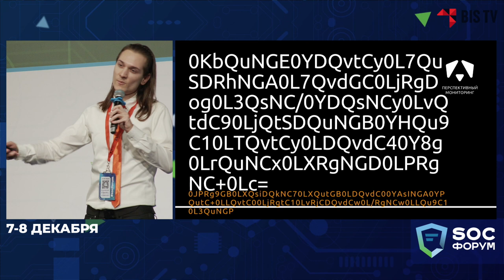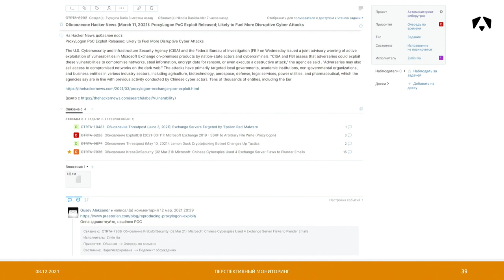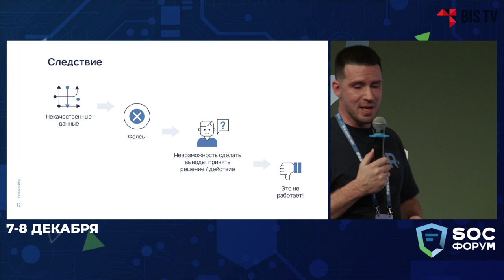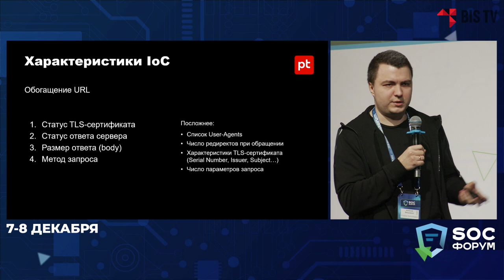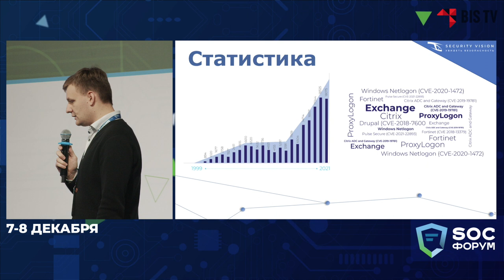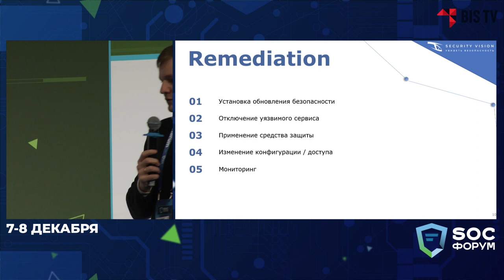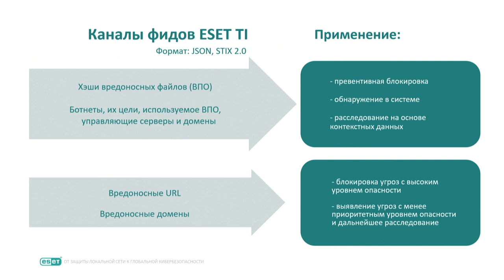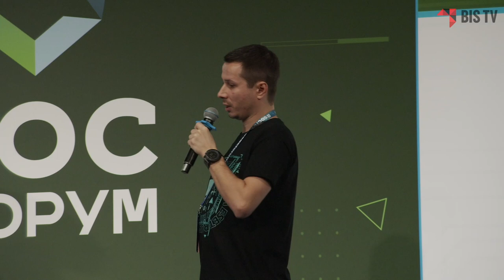SOC-Форум 2021 — Технический трек. Threat Intelligence | BIS TV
Как разведка и исследование киберугроз помогают специалистам центров мониторинга ИБ бороться с компьютерными атаками — смотрите выступления экспертов на SOC-Форуме 2021.

На второй день SOC-Форума 2021 специалисты информационной безопасности встретились на Техническом треке, чтобы обсудить тему Threat Intelligence (TI) в SOC и поделиться своим опытом, а также рассказать о существующих в этой области инструментах и платформах. Из выступлений участники секции узнали о том, как устроено направление исследования киберугроз в центре мониторинга ИБ компании «Перспективный мониторинг», как развивалась TI-платформа компании R-Vision и как работают с индикаторами компрометации в компании Positive Technologies. Представитель Security Vision рассказал о процессе устранения уязвимостей и его автоматизации с помощью SOAR. А эксперты компаний IT Task и ESET Russia выступили с совместным докладом о TI-решении для повышения эффективности SOC.

Ведущая:
➢ Анна Богданова, руководитель направления SOC Центра информационной безопасности компании «Инфосистемы Джет»

Участники:
➢ Александр Гусев, руководитель направления исследования киберугроз компании «Перспективный мониторинг»
➢ Антон Соловей, менеджер продукта компании R-Vision
➢ Алексей Вишняков, руководитель отдела обнаружения вредоносного ПО экспертного центра безопасности компании Positive Technologies
➢ Роман Овчинников, руководитель отдела внедрения компании Security Vision
➢ Александр Герман, аналитик по информационной безопасности компании IT Task
➢ Дмитрий Ланцевских, заместитель руководителя отдела защиты информации и поддержки продаж компании ESET Russia

Выступления:
0:12 Александр Гусев: «Цифровой фронтир: направление исследования киберугроз»
20:05 Антон Соловей: «Эволюция потребностей в TI»
40:44 Алексей Вишняков: «Работа с индикаторами компрометации»
58:35 Роман Овчинников: «Видишь дыру? Нет. А она есть»
1:22:46 Александр Герман, Дмитрий Ланцевских: «ESET TI: от защиты локальной сети к глобальной кибербезопасности»